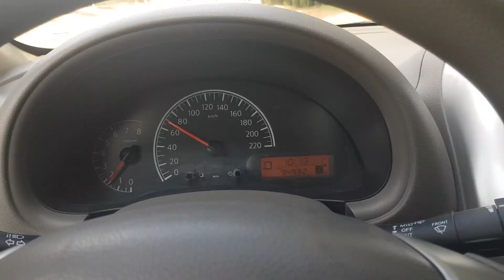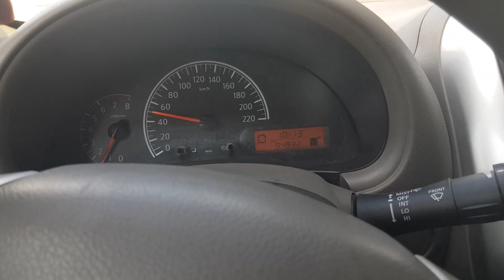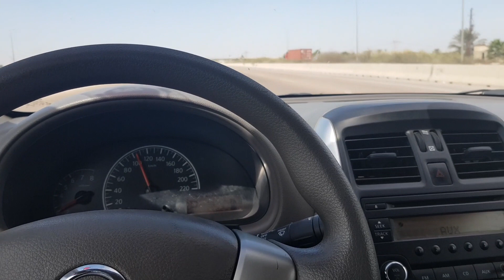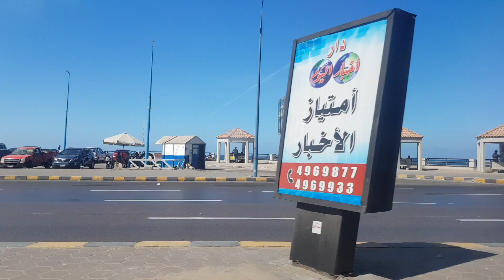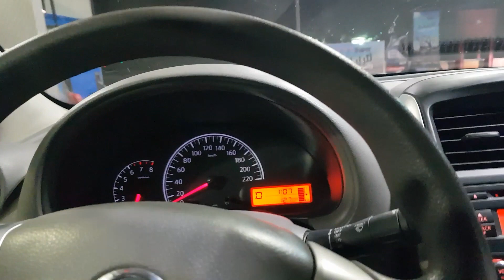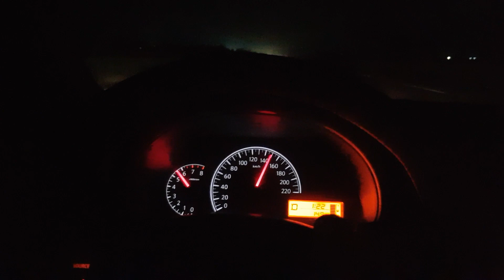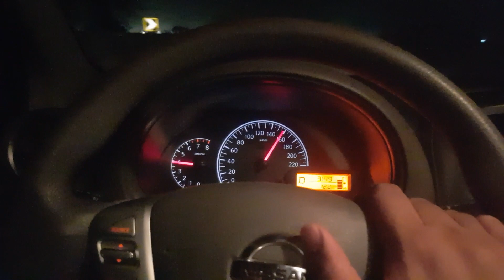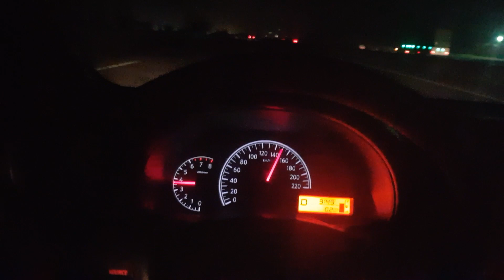وفر أكتر من نص إستهلاك البنزين على الطرق السريعة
تجربه عمليه لإثبات إنك تقدر توفر بنزين على الطرق السريعه بخطوات بسيطه
عيش معايا التجربه